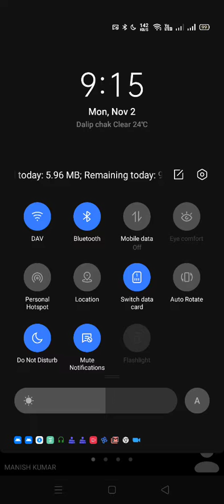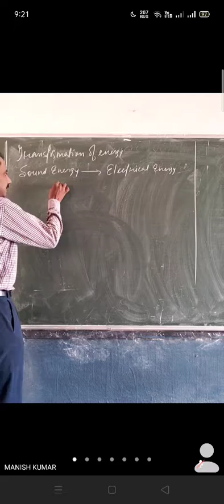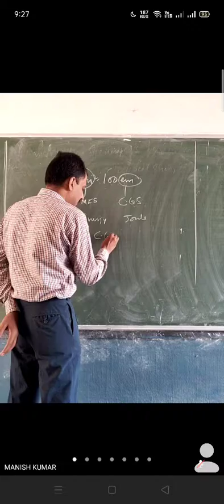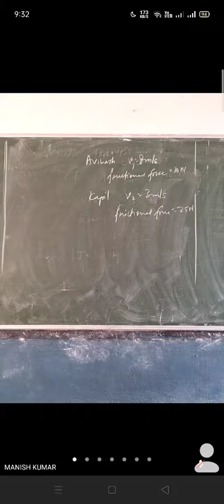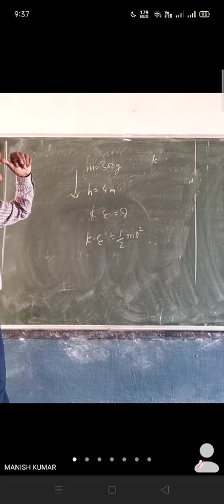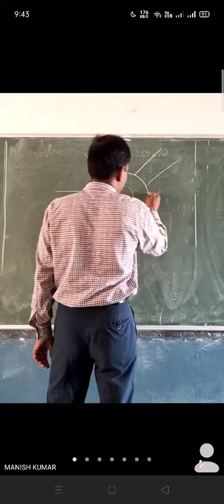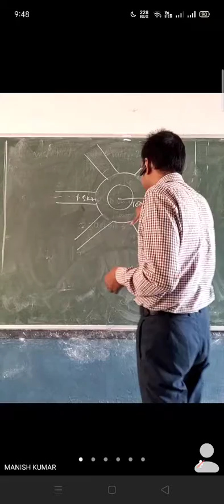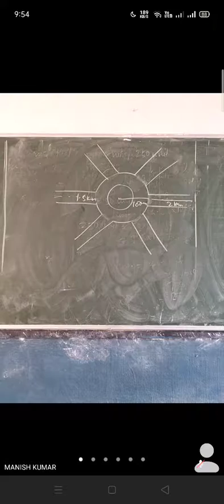Work,Power Energy Numericals 2/11/2020